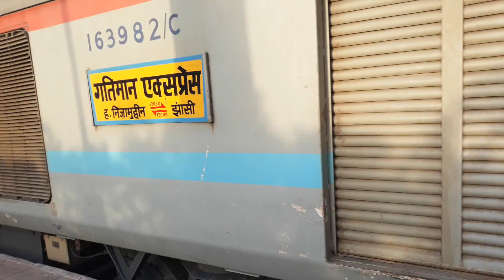Gatiman Express arriving at Raja Ki Mandi Railway Station for an unscheduled halt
12049 Jhansi Junction - Hazrat Nizamuddin Gatiman Express arrival at Raja Ki Mandi Railway Station